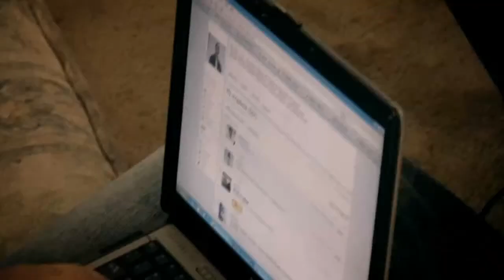A Dream beyond lucid HD